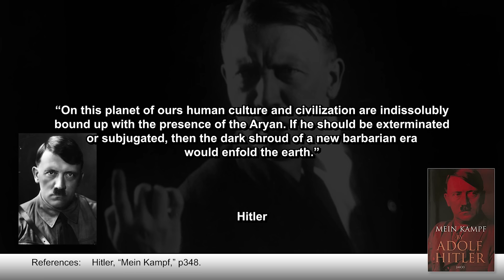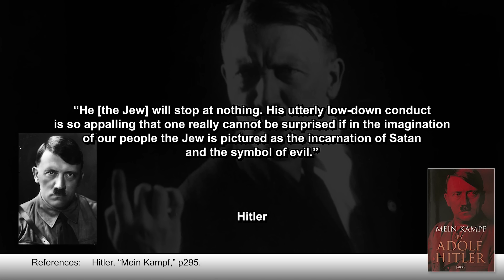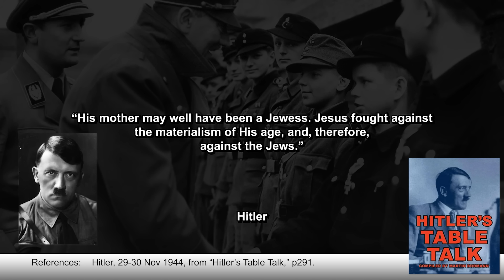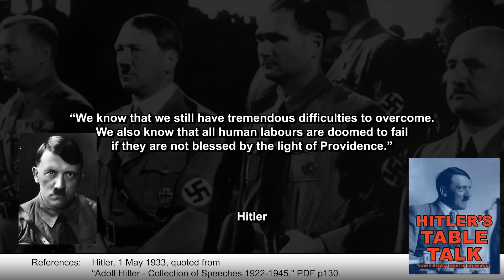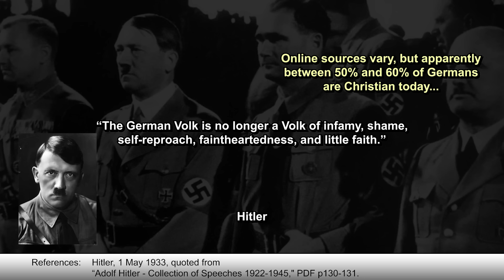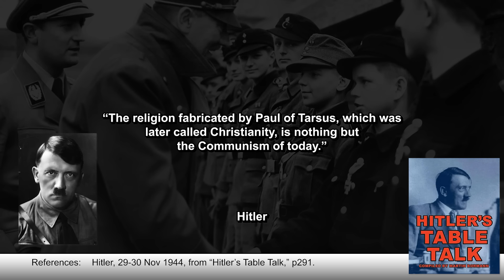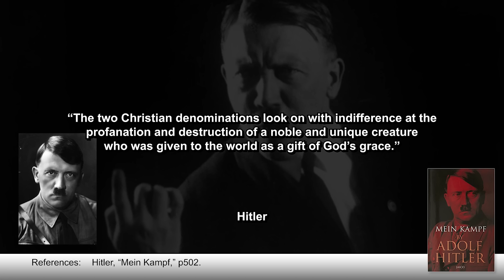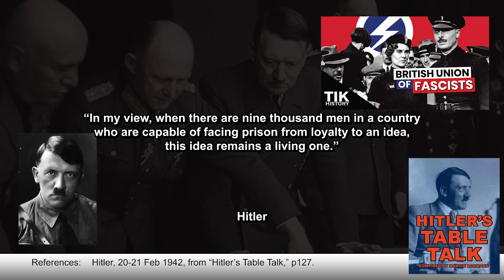Further evidence that Hitler’s religion was Gnosticism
In today's video, we're going to take a look at more evidence suggesting that Hitler's religion was Gnosticism. This a follow-up to the previous video "The REAL Religion behind National Socialism" where I introduced the idea that National Socialism was a religion, and that religion was a variant of Gnosticism.

📚 BIBLIOGRAPHY / SOURCES 📚

⭐ SUPPORT TIK ⭐

ABOUT TIK 📝